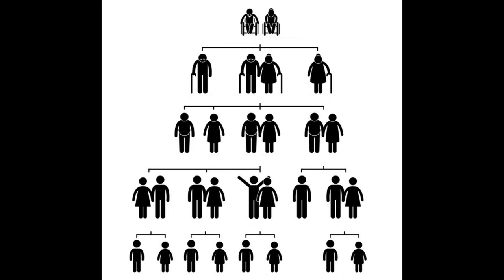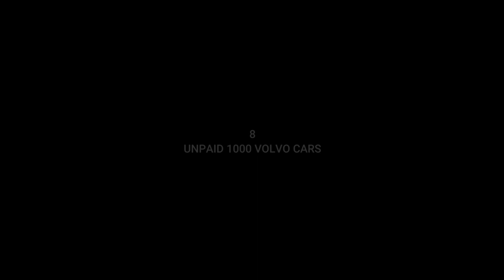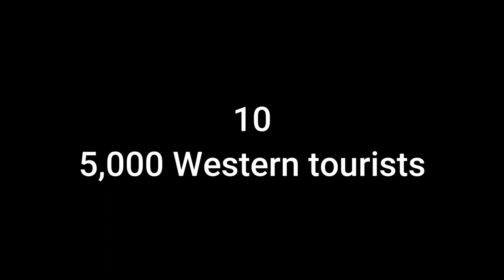North Korea fact in tamil | வட கொரியாவைப் பற்றிய மிக மோசமான உண்மை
MOST WIRED FACT ABOUT NORTH KOREA  and fact and unbelievable about the north Korea